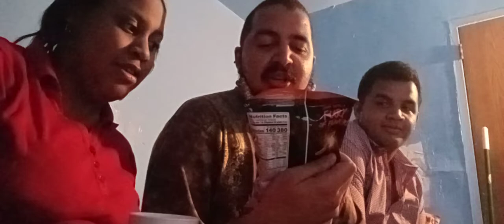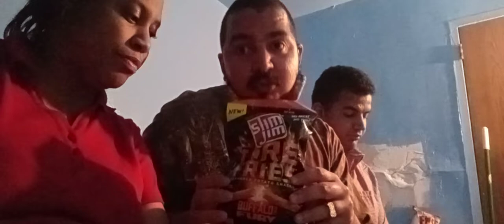New Slim Jim Fire Fries Review With Joseph Randy and Akuma1126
My bros and my babe try the new fiery slim Jim it even shows a warning saying Fury Fries if it comes with a warning it just has to be spicy.